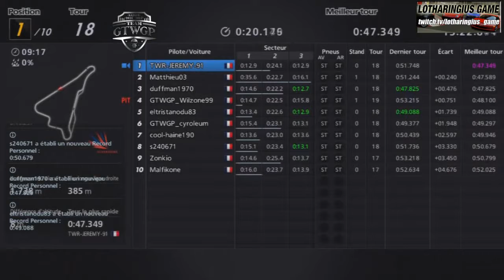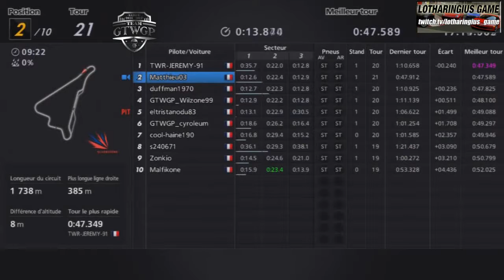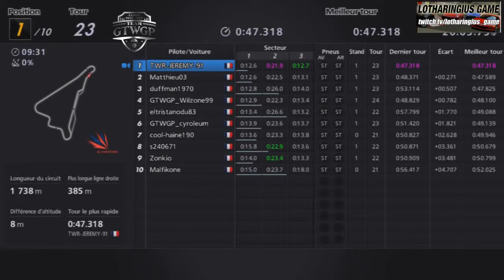GTWGP 2016-2017 : Q1 British Kart Grand Prix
NOUVEAUTÉ DE CETTE SAISON ! Les qualifications de chaque grand prix seront dispo sur Youtube ! Et on commence cette nouvelle année par les qualifications du Grand Prix Karting qui ouvre traditionnellement la saison !

si possible avec votre pseudo PSN